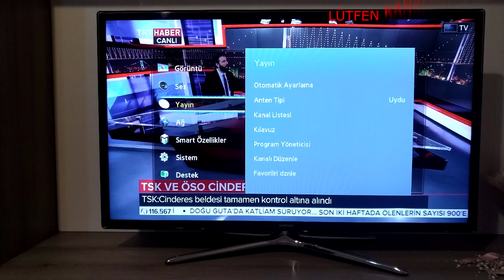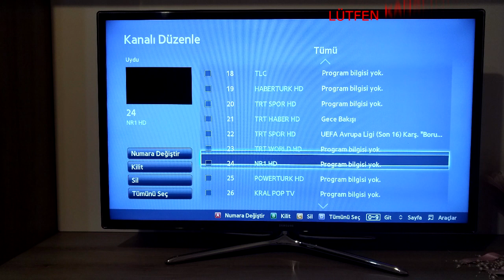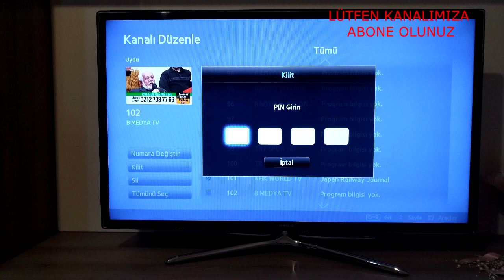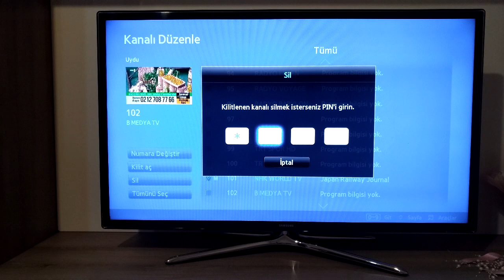SAMSUNG KANAL LİSTESİ DÜZENLEME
samsung kanal listesi 2019 scm.